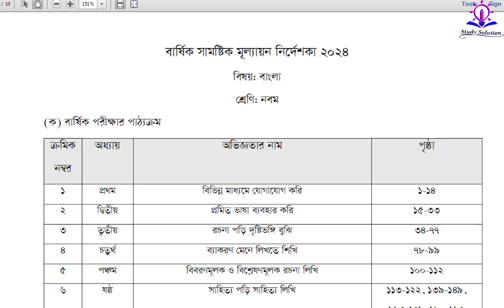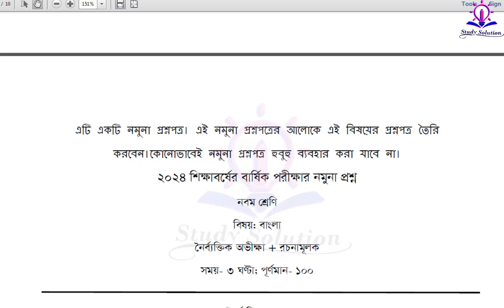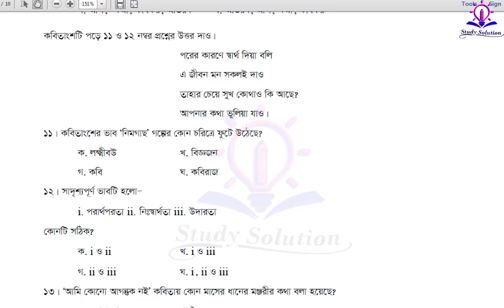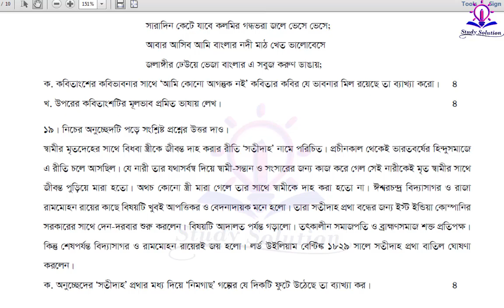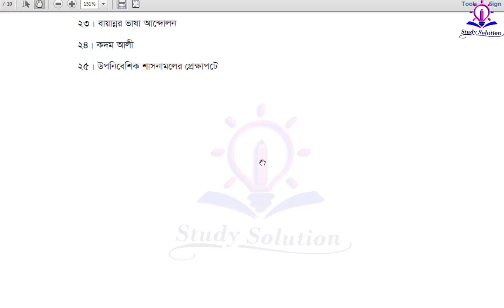বার্ষিক সামষ্টিক মূল্যায়ণ ২০২৪ বাংলা ৭ম শ্রেণির প্রশ্ন প্যাটার্ন ও সিলেবাস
৭ম শ্রেণির অর্ধ বার্ষিক পরীক্ষা সিলেবাস,৭ম শ্রেণির বাংলা অর্ধ বার্ষিক পরীক্ষার প্রশ্ন,৭ম শ্রেণির অর্ধ বার্ষিক পরীক্ষার প্রশ্ন ২০২৪ বাংলা,৭ম শ্রেণির ষান্মাসিক মূল্যায়ন বাংলা প্রশ্ন,৭ম শ্রেণির ষান্মাসিক মূল্যায়ন ২০২৪,৭ম শ্রেণির বার্ষিক পরীক্ষা,৭ম শ্রেণির বার্ষিক পরীক্ষার সিলেবাস ২০২৪,বার্ষিক পরীক্ষার সিলেবাস,বার্ষিক পরীক্ষার প্রশ্ন,৮ম শ্রেণির বার্ষিক পরীক্ষা,৬ষ্ঠ শ্রেণির বার্ষিক পরীক্ষা,সপ্তম শ্রেণির বার্ষিক পরীক্ষার সাজেশন ২০২৪